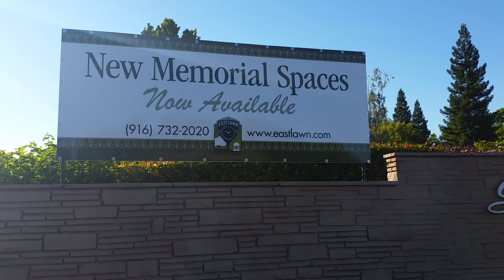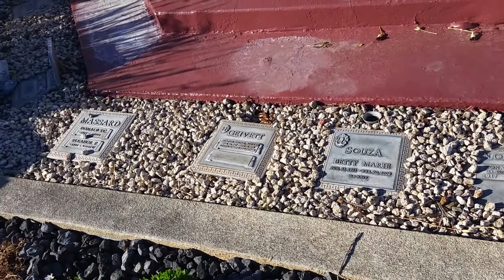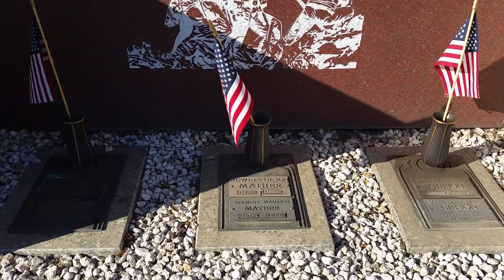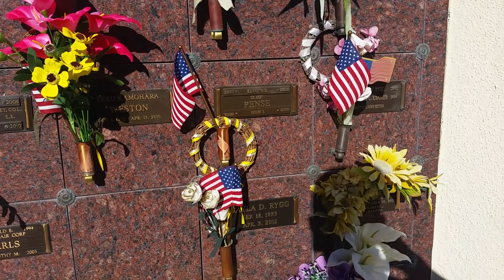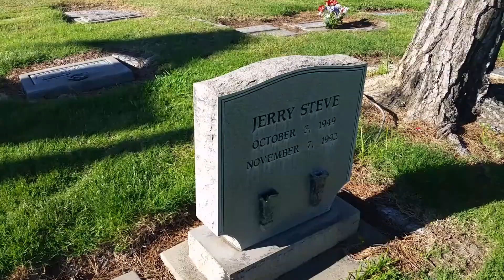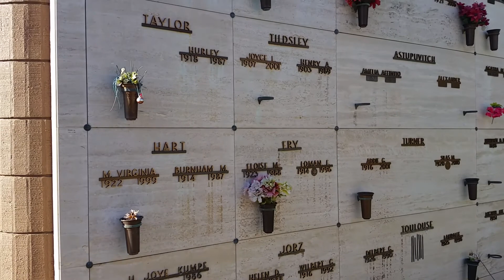США. Сакраменто. Мемориальный комплекс